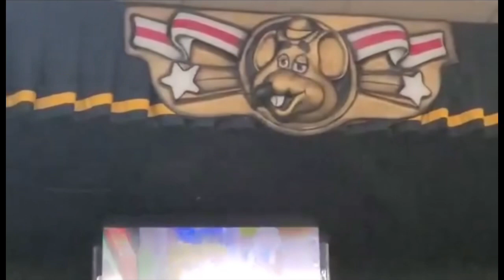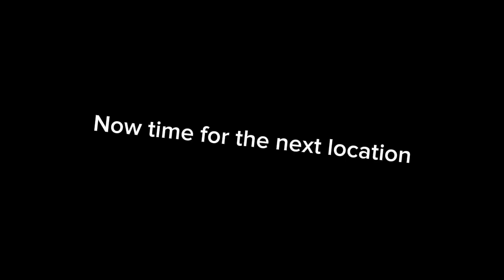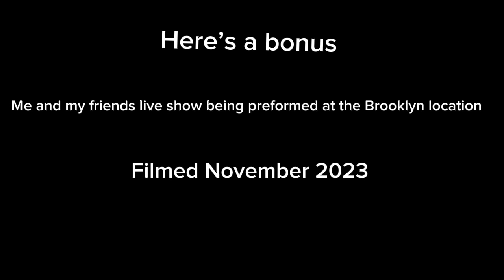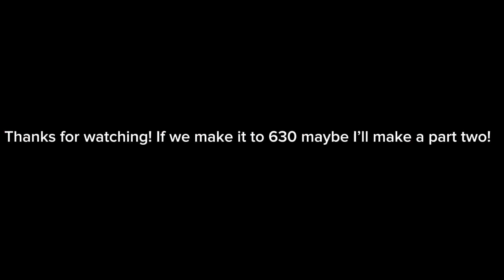(600 SUB SPECIAL) Big kev unseen CEC Footage